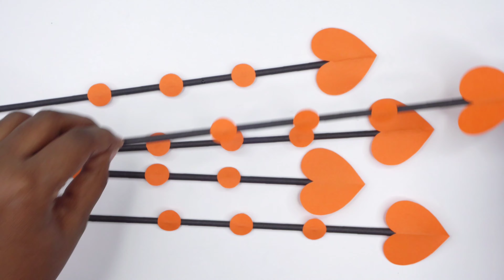DIY Flower Wall Hanging | Wall Decoration | Wallmate | Paper Wall Hanging